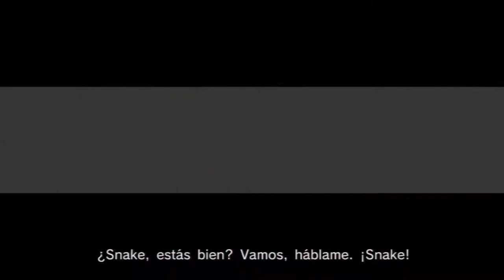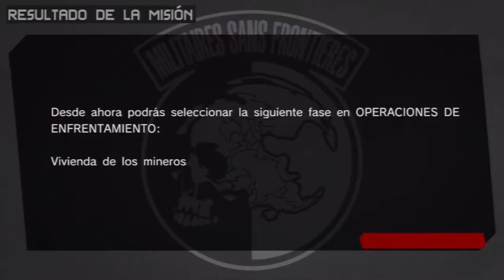Metal Gear Solid Peace Walker HDC #08